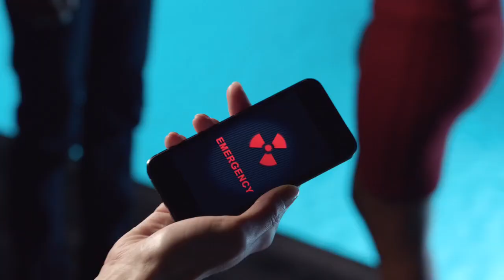Florence Eugene in SUPER PLAYBOY FOR HER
Directed by Paul Middleditch
Produced by Superette